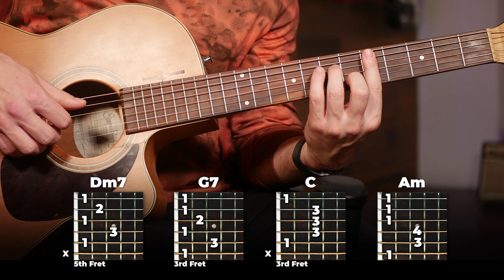Fly Me To The Moon Guitar Tutorial - Frank Sinatra (EASY CHORDS guitar lesson)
(07/24) NEW! 500+ Step-by-step lessons. Start for free

EasyOnMeTut

Am *                   Dm7            G7                       Cmaj7
Fly me to the moon, let me play among the stars,
F *                         Dm                        E7                Am  A7
Let me see what spring is like on Jupiter and Mars,

     Dm7            G7C             Am
In other words,    hold my hand!

Fill my heart with song, and let me sing forever more
F                   Dm *              E                  Am   A7
you are all I long for all I worship & adore

     Dm7             G7C               Am   E7
In other words,    please be true!

Am Dm7 G7 Cmaj7 F Dm E Am   Dm7 G7 Em A7 E7   Dm7 G7 C

    Dm7             G7 C               Am
   Dm7        G7
In other words
   Dm7               G G7   C